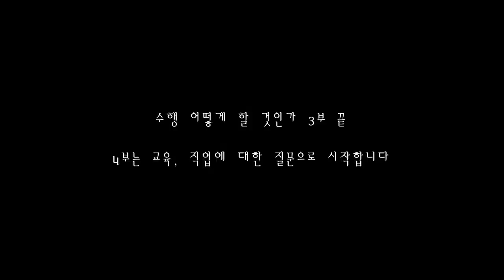🌝🌱수행, 어떻게 할 것인가🌱🌝[🌹3부🌷 결혼제도에 대하여⭐️] (feat. 의강아가👞)